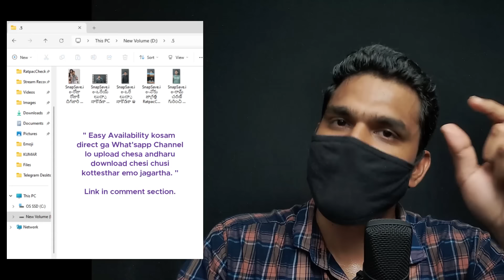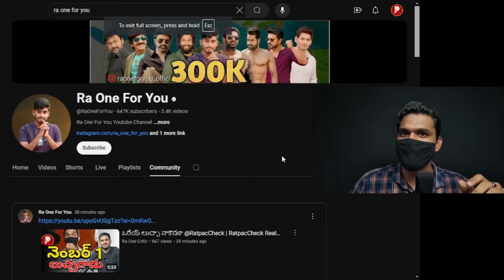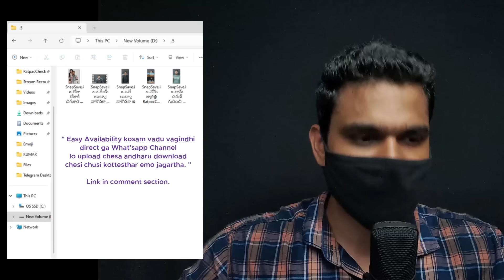Cyber Crime " PEACE " - Pushpa 2, Fauji, Hit 3, Indian 3, Devara 2, Game Changer : Ratpaccheck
Thank You : ( I AM KUMAR )